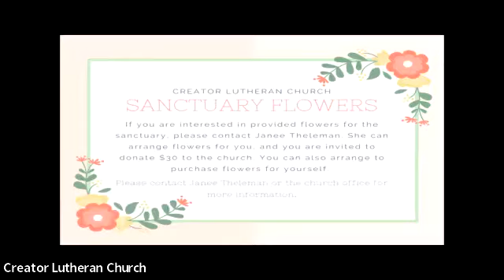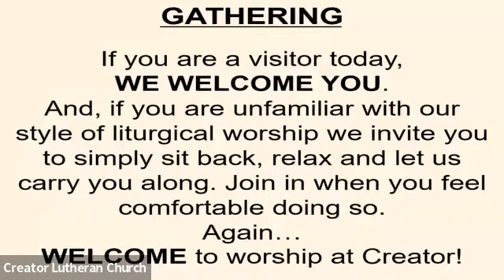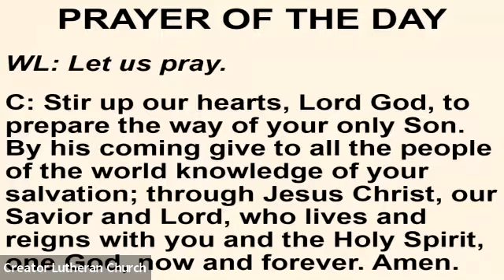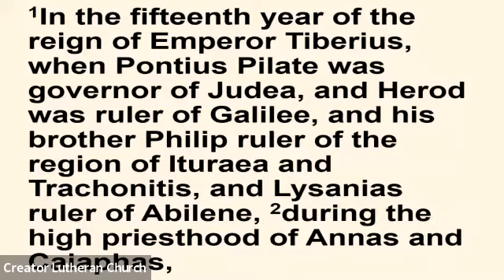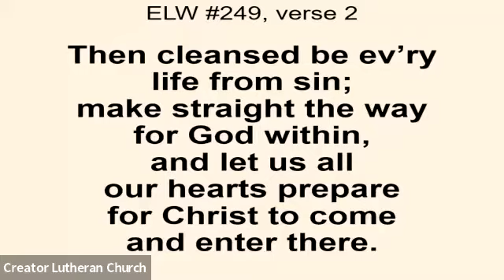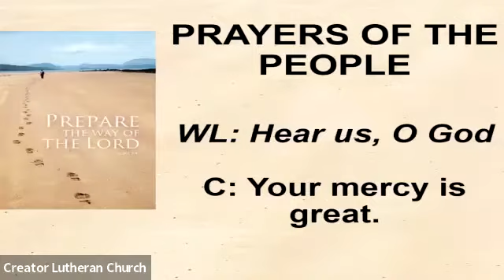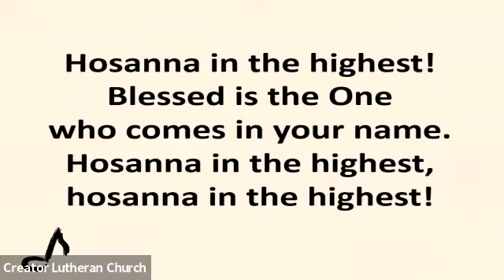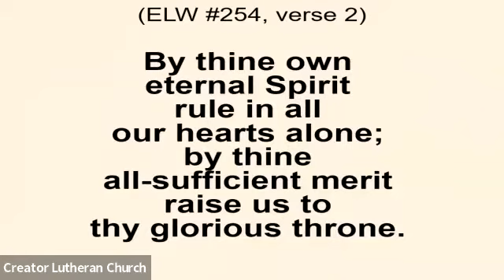Sunday Worship, December 5, 2021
The bulletin for the service was emailed out on Friday, December 3rd.

Permission to podcast/stream the music in this service obtained from One License, License R-196327. Additional permissions: CCLI copyright License A-1519037 and Streaming License 20131125.